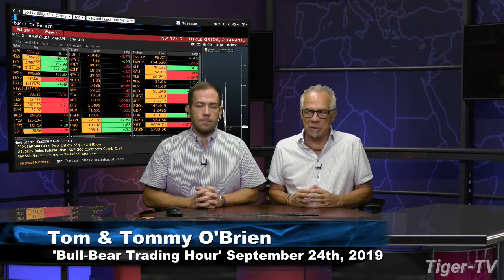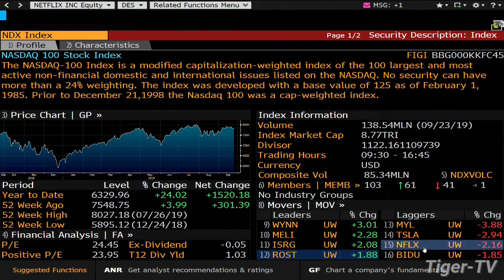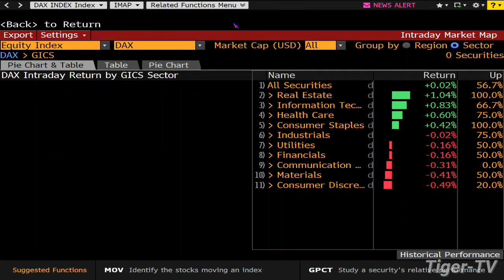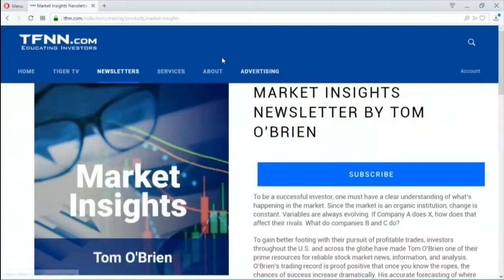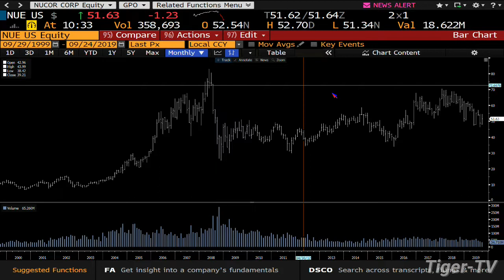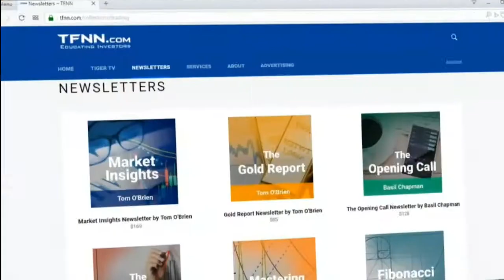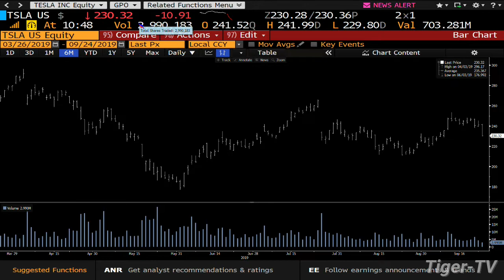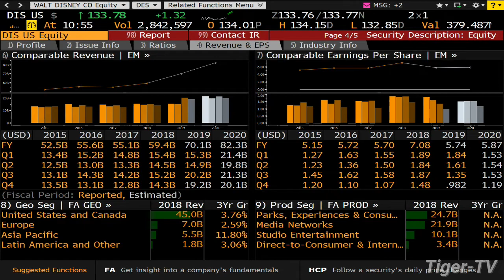September 24th 2019, Bull-Bear Trading Hour on TFNN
Today Tom and Tommy O'Brien break down the trading action live every trading day at 10AM EST, and take your calls and questions on-air!